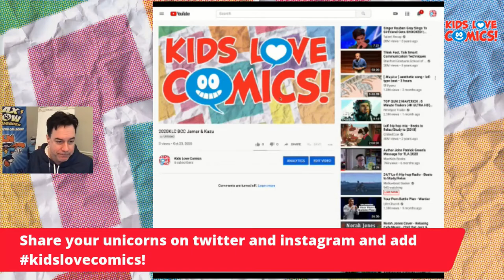Jamar Nicholas interviews Kazu Kibuishi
Happy NCBD! The artist/writer behind the best-selling Amulet graphic novels, Kazu Kibuishi, discusses his art, and world creation with Jamar Nicholas at Baltimore Comic-Con 2020's Kids Love Comics programming.